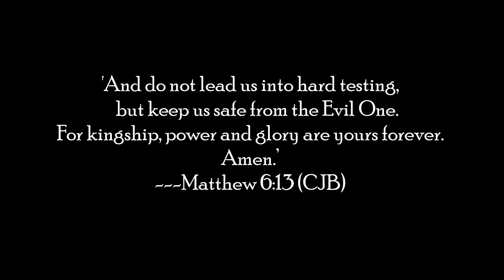cup of coffee 1377---Chris Q shares Joe's terror (*Adult Language/Content)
Joe, where did the entity come from?